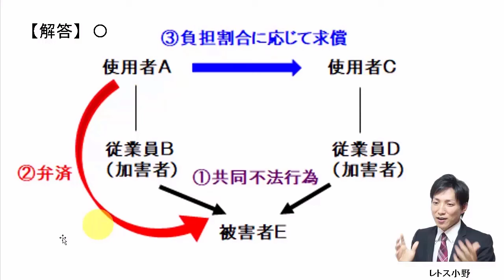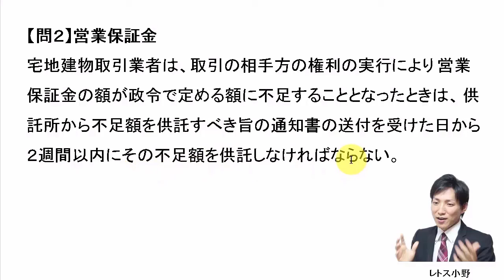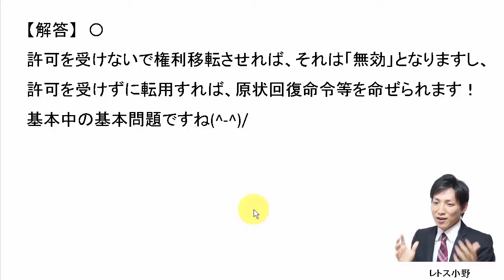【宅建過去問】12月26日の３問【レトス小野】宅建過去問解説